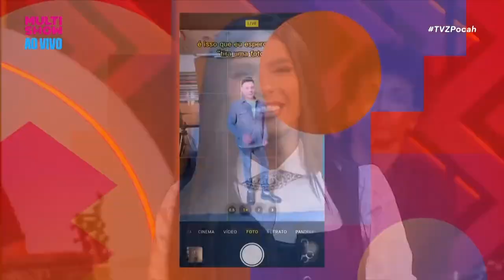FAZ CARÃO! ✨ Felipe Araújo encara o 'desafio do close' com Pocah! 😂 | TVZ Pocah | Humor Multishow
Olha pra câmera e FAZ CARÃO! Pocah dirige uma sessão de fotos com Felipe Araújo! Ele leva jeito, hein! 😂